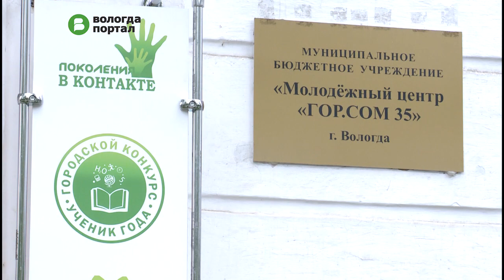Более 200 человек трудится на городских предприятиях в рамках проекта «Молодежные трудовые бригады»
Этим летом спектр вакансий для молодежи крайне разнообразный, ребята уже активно работают на благоустройстве города – косят и сгребают траву. Также требуются разнорабочие, официанты, вожатые, работники в совхозы и на стройку – всего около 1000 предложений.